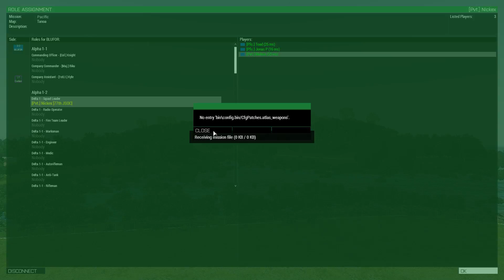77th JSOC ban appeals at their best